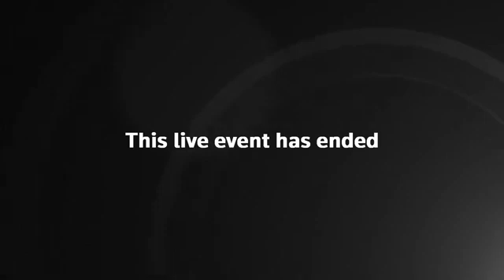U.N. Human Rights Council holds urgent debate on Ukraine